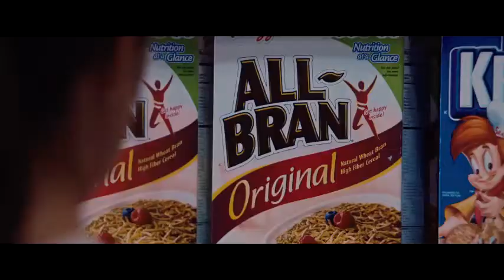2012 - Market Sahnesi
2012 - Market Sahnesi